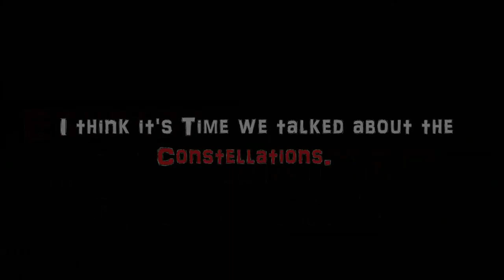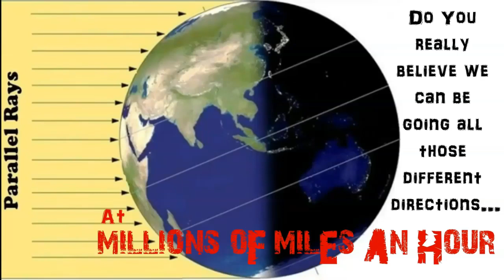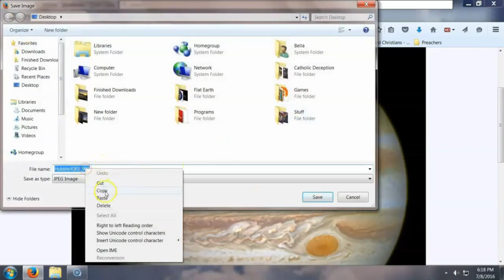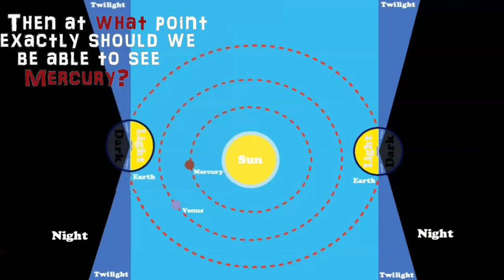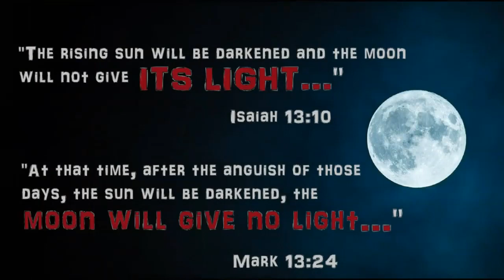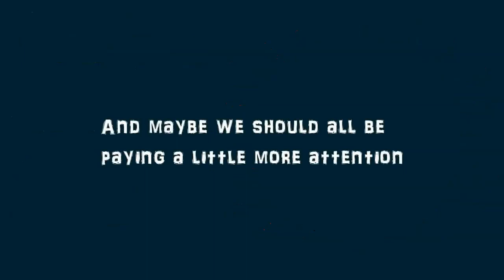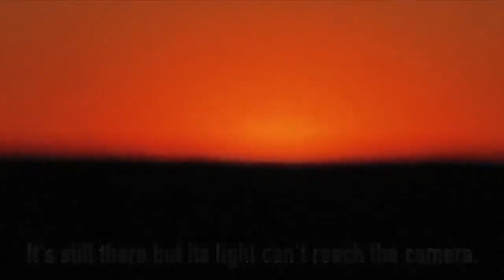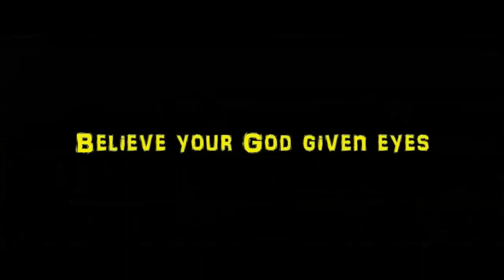10 Things You Never Learned About the Globe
If this video was shared with you by a friend or family member, then you would appear to have someone in your life that wants to share the truth with you no matter what, even if it means ridicule for them. That makes you very lucky to have someone like that in your life. This isn't an easy topic to bring up, for any of us, because the deeper you go down this particular rabbit hole, the more you realize we've been lied to and that's a hard pill to swallow. I hope this video at least sheds a little light on a few things or clears up any misconceptions you may have that certain things prove the globe when in reality it's actually the opposite.  Please take the time to look into these topics for yourself with an open mind and a humble heart because this video is only scratching the surface. Most importantly seek a relationship with Jesus Christ. He is the only hope we have in this messed up world.

God Bless,
TPC

1.  0:01  Orion is Tied to the Equator in Spite of All Motions of the Earth.
2.  8:37  Lunar Eclipses Are NOT Caused by the Earth
3.  14:23 There are No Pictures of "Planet's" from Space
4.  19:47 Viewing Mercury From a Globe Would be Physically Impossible
5.  26:26 Boats Never Go Over the Horizon
6.  29:17 The Moon Gives it's Own Light... and it's Cold
7.  36:07 The Theory of Gravity Doesn't Hold Water
8.  40:40 Stars and "Outer Space" Are Not What We Were Taught.
9.  48:13 The Sun Never Actually Sets
10. 52:05 Over 50% of Earth's Surface is Admittedly Flatter Than a Pancake.

If you said that prayer and meant it you are saved and sealed and nothing anyone could ever say or do can take that away!